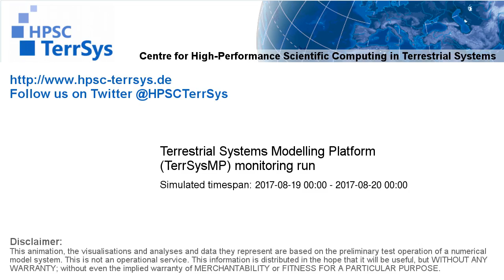TerrSysMP monitoring run 2017-08-19 - correction run precip diff - NRW (24h)